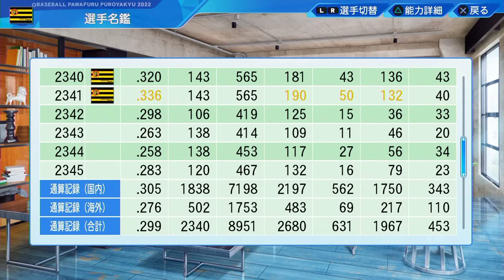# 324 村上電撃帰国！！パワー型育成英智がついに覚醒！？【ゆっくり実況・パワプロ2022・大正義ペナント】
パワプロ2022ペナントで阪神を使って334年連続日本一を目指します！
【パワプロ2023】補強は戦力外のみ！二上・アベンジャーズ【ゆっくり実況・戦力外ペナント】